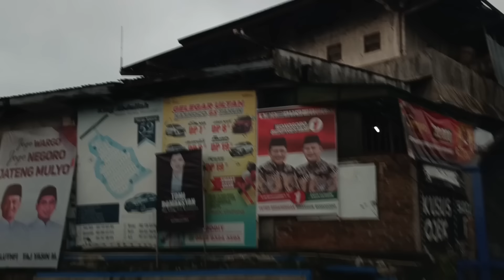MUSIC DJ JALAN TOL//katanya